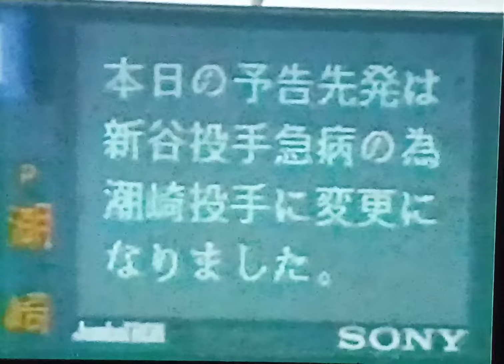1994西武ライオンズ公式戦ハイライト11